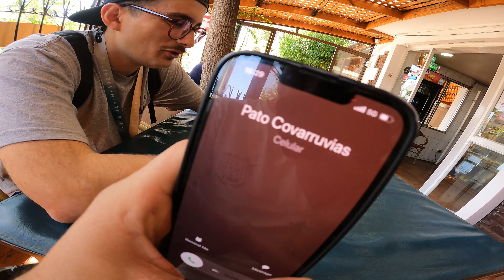Así fue como llegamos a grabar con Marcelo Gutiérrez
Querida comunida, aquí les dejamos un video muy especial de una frenética e intensa jornada pre grabación el la leyenda Marcelo Gutiérrez. Fuimos contra el tiempo para comprar los atriles que nos faltaban y poder calzar con su apretado horario.
¡Pronto se viene el podcast completo! Atentos a nuestras redes.